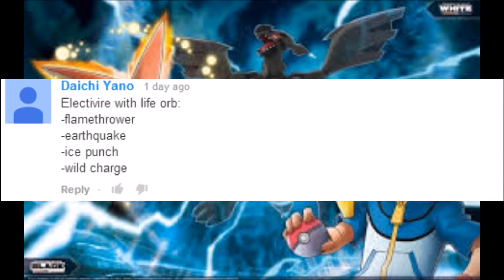Time to announce the winner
If you enjoyed the giveaway then tune in every wednesday or thursday for a chance to win free stuff.